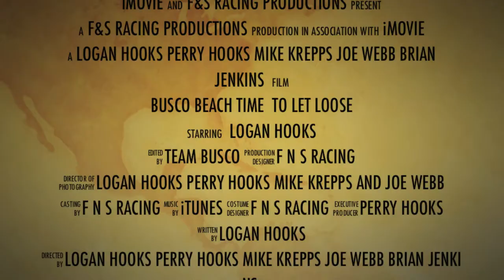busco beach best trailer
trailer to busco